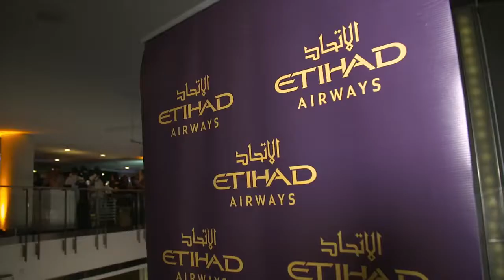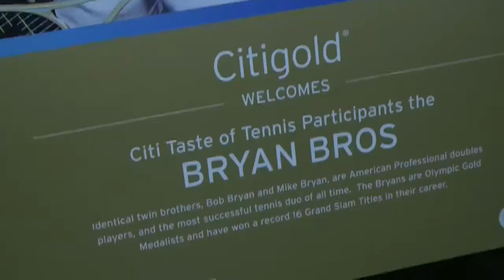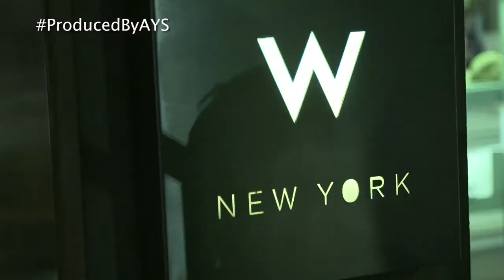Chef Patrick at the - 2017 Citi Taste of Tennis New York ft Venus Williams Gael Monfils and many